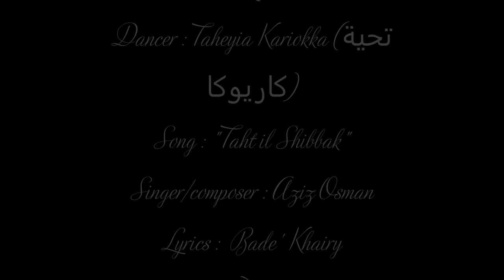ICONIC LEGEND of golden era BELLY DANCE : TAHEYIA KARIOKKA dances to TAHT IL SHIBBAK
Extract from "La femme et le pantin" (Li'bat al sitt) 1946
Directed by : Wali-Eddine Sameh
Dancer : Taheyia Kariokka (تحية كاريوكا)
Song : "Taht il Shibbak"
Singer/composer : Aziz Osman
Lyrics :  Bade3 Khairy